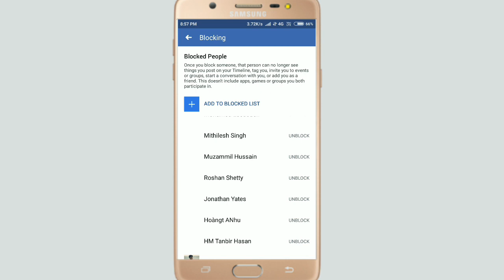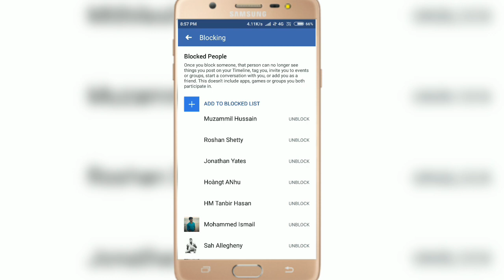How To Unblock Someone On Facebook in Just 1 Minute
How To Unblock Someone On Facebook